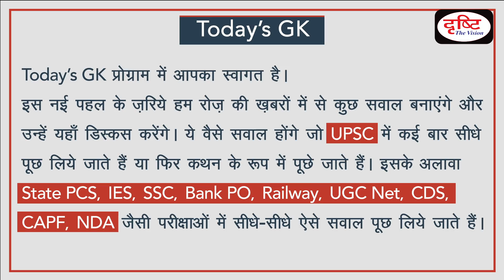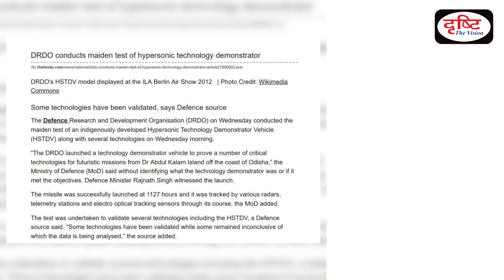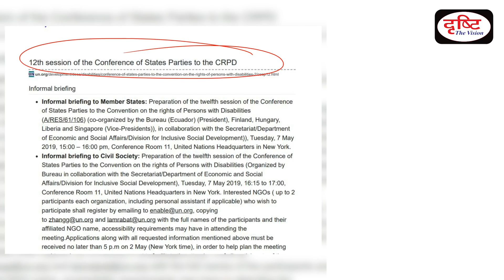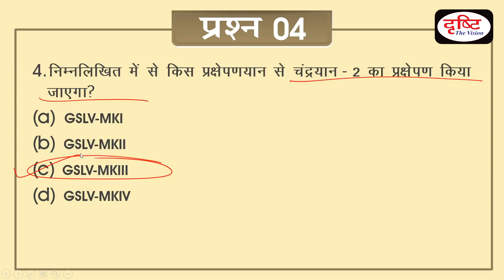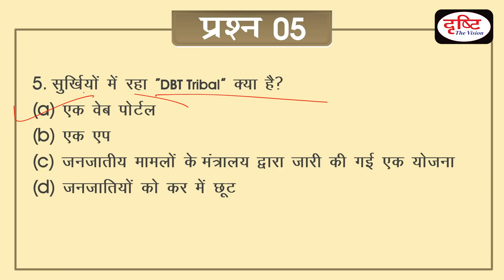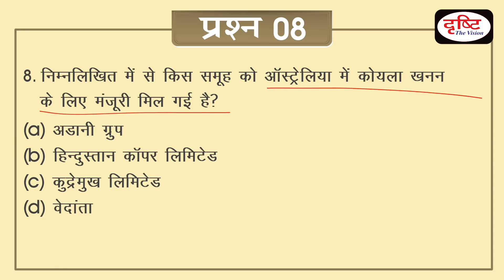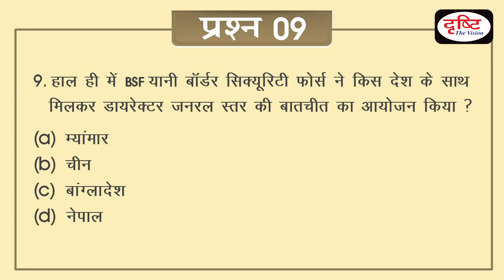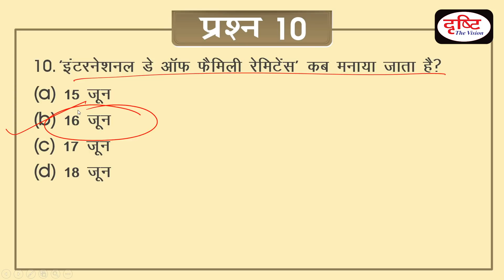Today's GK- 13 June, 2019